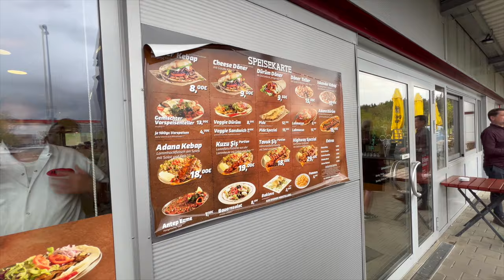RANDOM DÖNER LADEN TESTEN MIT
euda ich wurde beauftragt diesen Laden abzuchecken...